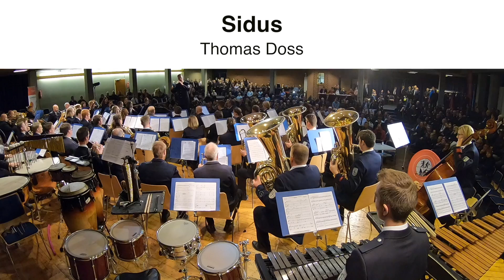19. Landeswertungsspielen Haltern am See - Musikzug der freiwilligen Feuerwehr Ennest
Am Sonntag den 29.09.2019 nahmen wir, das Sinfonische Blasorchester des Musikzugs der Freiwilligen Feuerwehr Ennest, zum dritten Mal nach 2008 und 2013 am Landeswertungsspielen der Feuerwehren teil. Über mehrere Wochen hinweg probten wir unter der Leitung unseres Dirigenten Ingo Samp in Register- und Gesamtproben an den beiden Wertungsstücken der Höchststufe „Marsch aus der Sinfonischen Metamorphose“ und „Sidus“.
Insbesondere „Sidus“, komponiert von Thomas Doss, stellte durch ungewöhnliche Taktwechsel, gegenläufige Rhythmen und offene, sphärische Passagen große Herausforderungen an uns Musikerinnen und Musiker.  Das Stück beschreibt, durch einen immer wiederkehrenden Wechsel zwischen ruhigen und kraftvollen Passagen, die Mystik und Schönheit des Weltalls.  Der „Marsch aus der Sinfonischen Metamorphose“ von Paul Hindemith stellt dazu musikalisch gesehen einen erheblichen Kontrast dar. Der Komponist schrieb ihn als Flüchtling vor dem Nazi-Regime 1943 im amerikanischen Exil und nutzte für die Komposition die Themen von Carl Maria von Weber als Grundlage. Durch rhythmische Verlagerungen und ungewöhnliche Harmonien sorgte Hindemith jedoch dafür, dass die Themen eine moderne und fast jazzmäßige Klangfarbe bekamen.
Durch die intensive Probenarbeit, nicht zuletzt auch an einem Wochenende unter dem Gastdirigenten Guido Swelsen aus den Niederlanden, waren wir über 70 Musikerinnen und Musiker auf den Punkt genau bestens vorbereitet und boten den Zuhörern und der vierköpfigen Jury im voll besetzten Saal ein beeindruckendes Klangerlebnis. Die Wertungsrichter zeigten sich besonders beeindruckt und bescheinigten uns einen wunderbaren Klangkörper und lobten, dass insbesondere die Technik und das Zusammenspiel hervorragend seien. Zudem war sich die Jury einig, dass das wir „auf höchstem Niveau musizieren“. Honoriert wurde diese phänomenale Darbietung entsprechend bei der Abschlussveranstaltung mit 96,5 von 100 möglichen Punkten, dem Prädikat „mit hervorragendem Erfolg teilgenommen“ und einer Goldmedaille, die Dirigent Ingo Samp stolz entgegennehmen konnte. Damit einher geht die Weiterleitung zum Bundeswertungsspielen der Feuerwehren, welches vom 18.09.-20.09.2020 in Freiburg stattfinden wird.
Natürlich feierten wir diesen weiteren großen Erfolg gemeinsam mit Freunden und Gästen noch bis in den späten Abend.